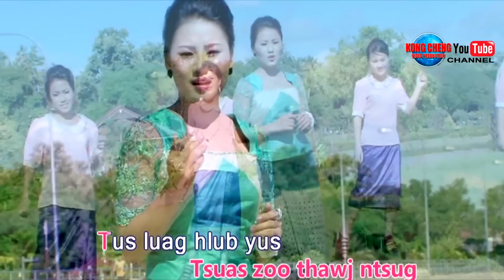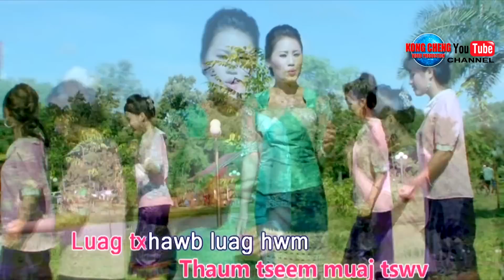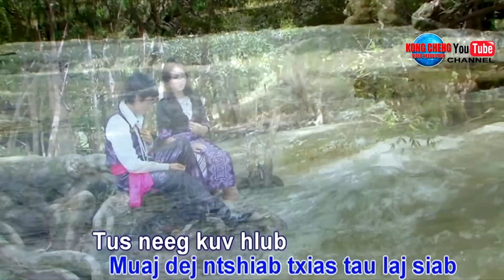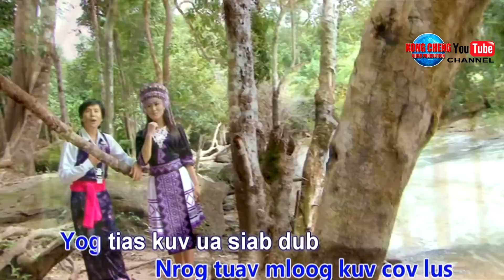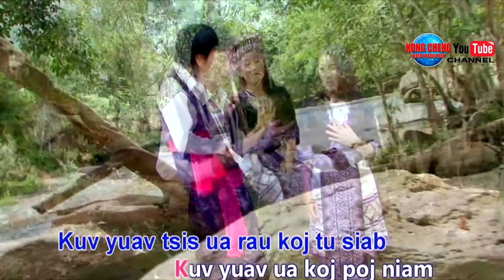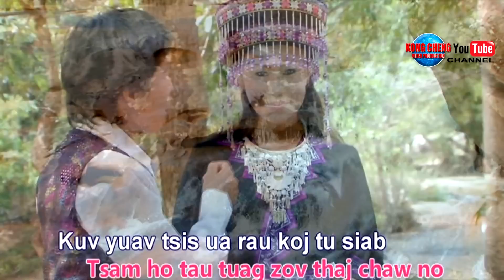LUB NEEJ ZOO LIS LUB QE.